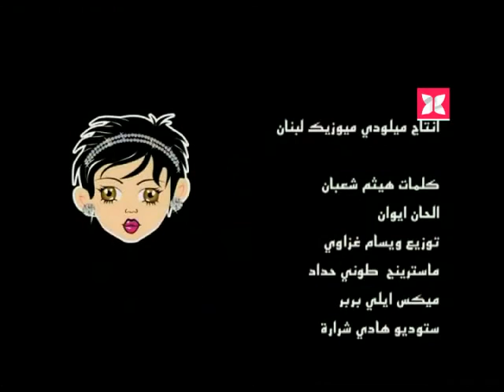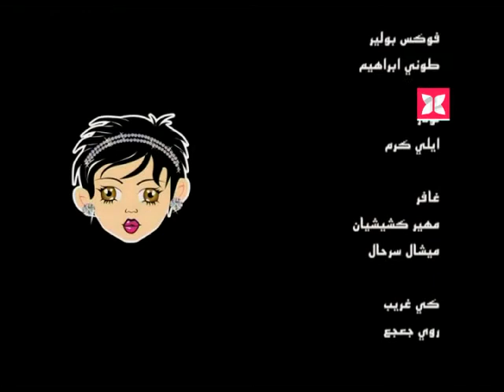【HD】Maria Nalbandian - Baheb El Maas | ماريا نالبانديان - بحب الماس